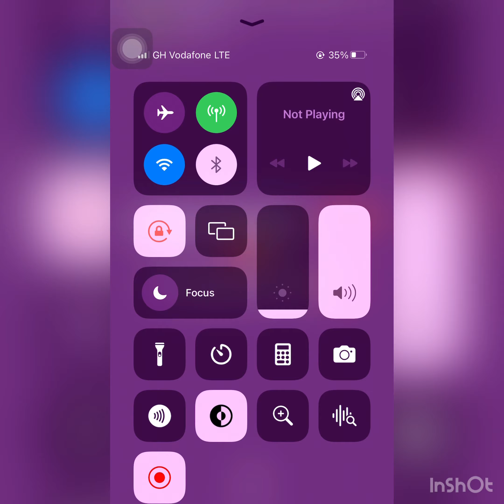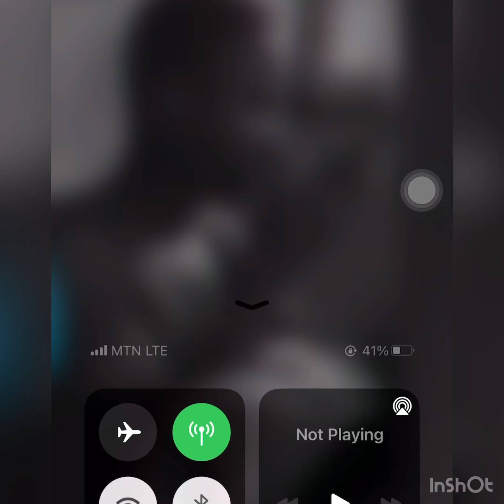My 2022 Edition Of Funny Vines Compilation | Make Sure Your Teeth Doesn’t Remove 😬😅😅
Life is simple, don’t complicate it😌👍🙏🏿
Motivate yourself with this funny vine compilation 😅